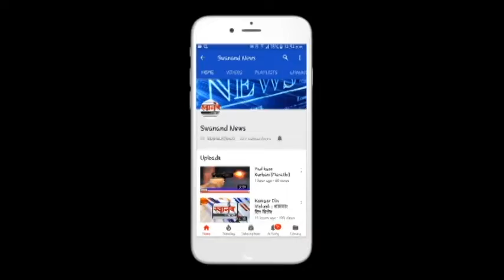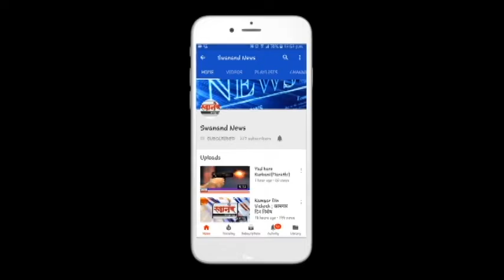महापालिकेकडून फेरीवाल्याना क्यूआर कोडचे प्रशिक्षण ! सांगली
SEND ME STUFF:

Near B.K.No.1416,
Maratha section - 32,
Ulhasnagar - 421004,
Dist. : Thane,
Maharashtra,
India